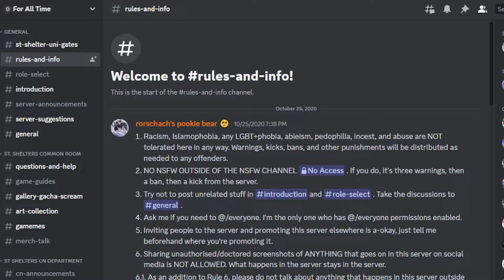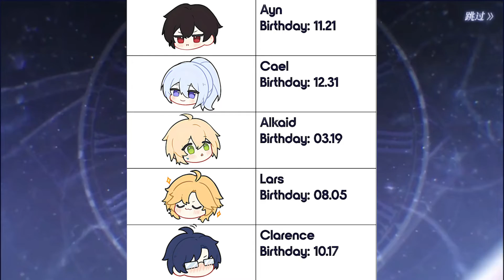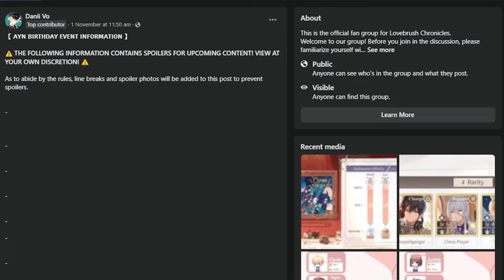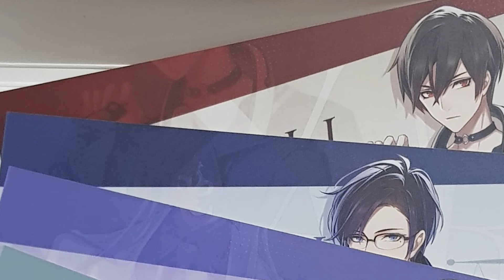Mark Your Calendar with Love Interests' birthdays! Also My Favourite - Guy's Bath Water Merch (〃∀〃)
Another rambling video on Lovebrush Chronicles! This is a short video mainly to highlight the birthdays of the 5 gentlemen in order to both prep the in-game resources & schedule in real life to log in on the day!

The birthdays cycle in this game begin with Ayn's in end November and ends with Clarence's in mid October. So be prepared for the banner if you're a (mostly) F2P like me. Just for record in CN server I only got Ayn's card out of the 5 birthday gacha banner *sob  Not easy to like so many guys (it sounds so wrong lol)

Also to fill up the blanks of my endless rambling, around 2.30 in the video that I put up my record of making Alkaid bath wate--, ehem, I mean making tea using the delicious teabag *cough cough  I remove the audio of this clip because I still want to save face haha (◕ω◕)

Seriously I really think this is such a brilliant otome merch (⌒‿⌒) Not to mention that it's so practical as there's tea for us to enjoy in addition to the beautiful men. And this is a regular merch! It's not time-limited hurray!! AND each tea pack comes with a small acrylic keychain of the lovely men, totally fine to hang a row of half-naked man on bag!

I will make a video soon on these lovely teabags and their flavours now that I find out they updated the details on the product page.

Remember to go visit the Lovebrush Chronicles (For All Time) Discord server